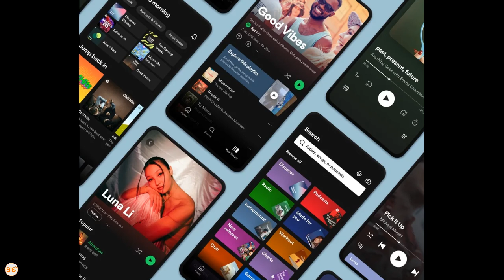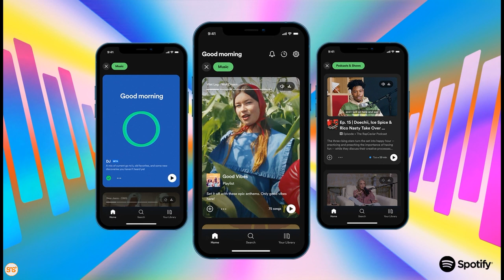Spotify kwenye vita na YouTube na Tiktok kwa kuwaruhusu wasanii kupandisha video za muziki kwao